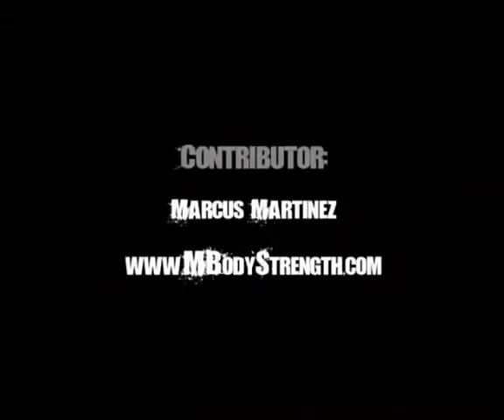3M EDRSidetoSide 10102009